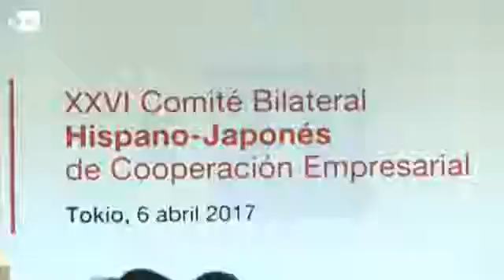Japón y España potenciarán sus intercambios económicos ante la buena coyuntura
Tokio (Japón), 6 abr (EFE).- España y Japón prevén estrechar sus lazos económicos gracias al futuro acuerdo comercial entre Tokio y la UE, y a la oportunidad que supone el "Brexit", destacaron representantes empresariales y gubernamentales en un foro en Tokio.